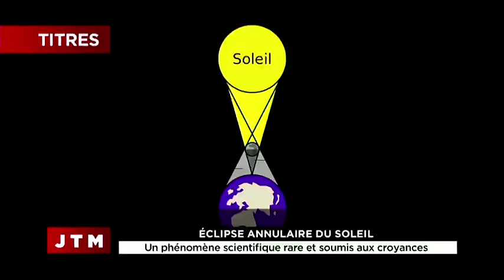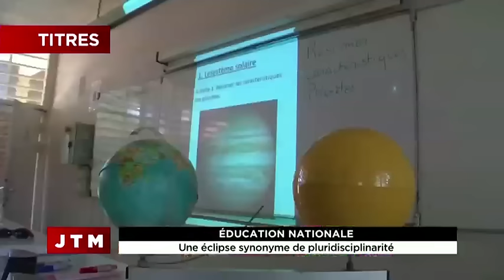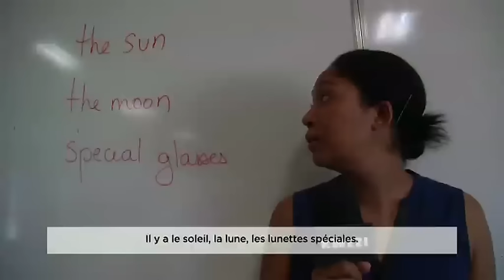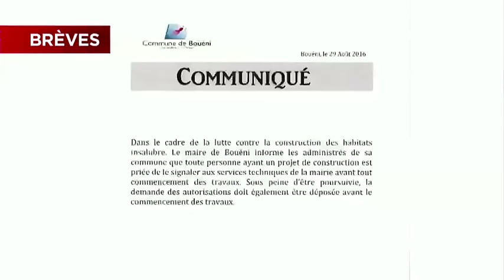JTM du Jeudi 1er septembre 2016